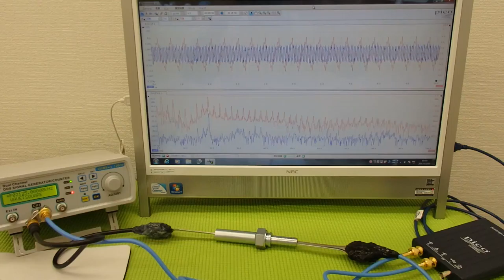超音波プローブの発振制御による表面検査技術 Supersonic wave